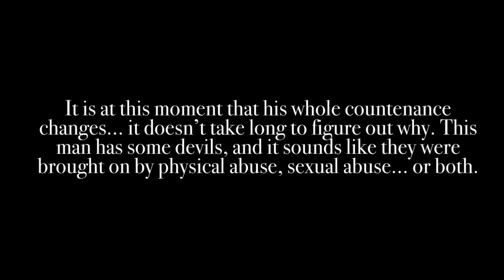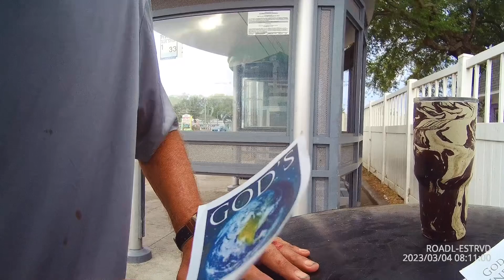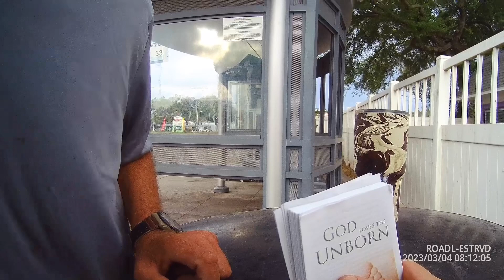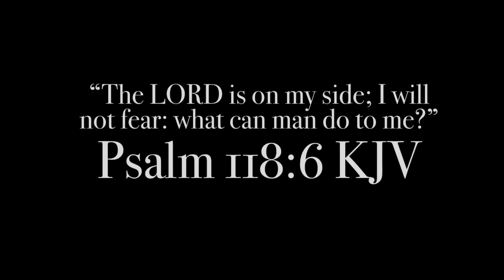Cut Up & Bloody Man Threatens to Kill Me!!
Please pray for Vincent. He came up to me all bloody and cut up. He later admitted that he had badly beat someone over stealing $20 from him. He stepped up to get in my face and clearly stated that he was about to kill somebody now… I seen the hatred in his eyes, and there was no doubt he was speaking of me.

Vincent has devils, is hooked on substances, and lives on the streets. I caught a glimpse of when he might have allowed these devils into his life… see if you can spot it.